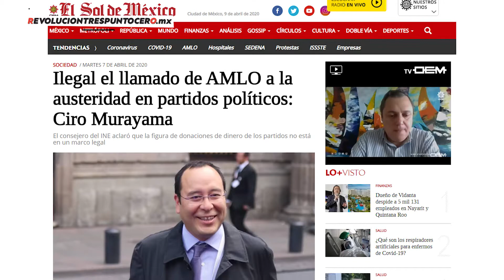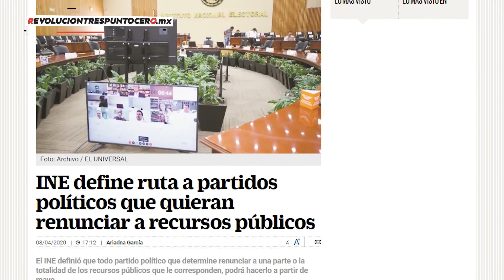Master Videocolumna 09 04